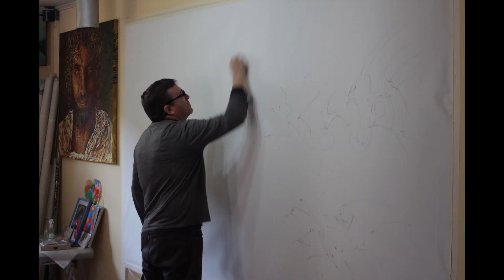PAINTING TIMELAPSE: 40 days seen in 1 minute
Timelapse Video from oil painting process.
Step by step from first drawing to finish oil painting.
Recorded and editing:   @alejandro_mendez_art
Visual Artist, painter: Alejandro Mendez Macera
Tech: Acrylic painting on canvas